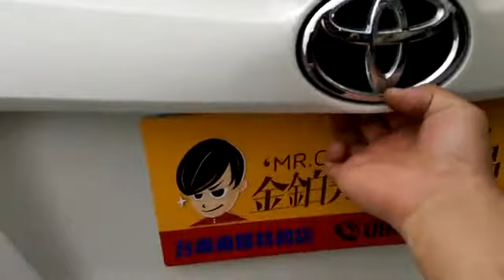New Rav4電動尾門改裝 金鉑先生提供遙控開關 台南汽車影音改裝｜台南汽車音響店推薦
上網搜尋金鉑先生車用品

金鉑先生車用品 台南汽車影音改裝｜台南汽車音響店推薦｜金鉑先生車用品從業多年，專注於提供各種車用品。專業的安裝團隊提供高品質的Rav4環景汽車影音改裝服務，包括Rav4車用品、汽車配件、台南汽車影音改裝、Rav4安卓機、音響設備、Rav4、 Rav4導航系統及Rav4車載娛樂系統、Rav4配件。我們致力於滿足每位顧客的需求，並提供一年產品保固。